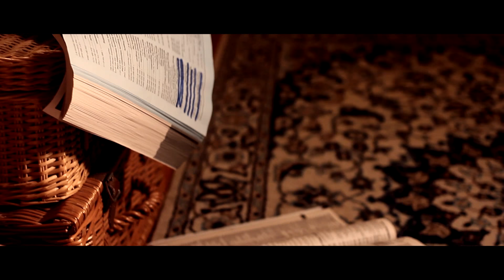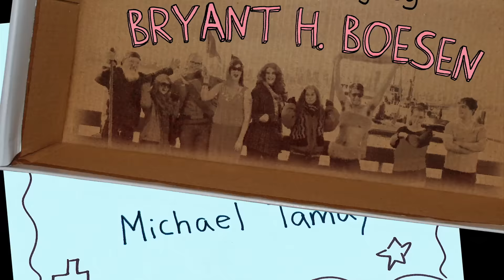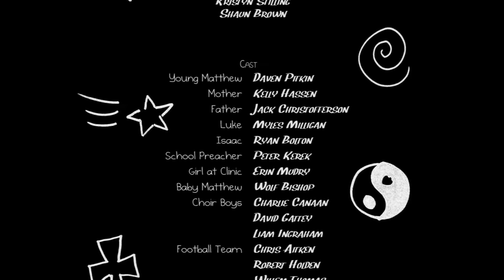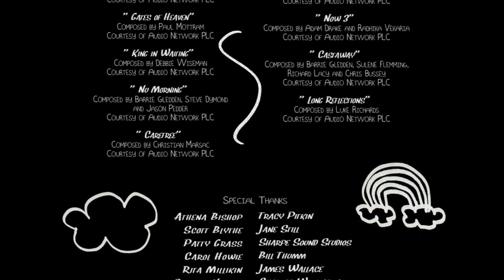Why Does God Hate Me? - Gay Short film (LGBT)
Why Does God Hate Me, is a A coming-of-age Gay Short Film comedy about Matthew, a 14-year-old boy living in a very religious town, whose best friend Ester tries to ‘cure’ him of being gay. But a trip to San Francisco shows Matthew that he might not be the one who needs curing.

Buy This is a Spoon/Why Does God Hate Me? Merch

Re-uploading from the Vimeo video

Behind the Scenes, Trailer, Galleries and More check out
Credits:
Written and Directed by
Joel McCarthy
Starring
Dakota Daulby as
Matthew
and
Nina Winkler as
Ester
Produced by
Krista McMillan
Lana Otoya
Director of Photography
Marshall Whitlock
Casting Director
John Morrison
Costume Design by
Michael Tamayo
Jessica Kalan
Editor
Danny MacDonald
Production Designer
Bryant H. Boesen
Joel Ashton McCarthy Narrator
Daven Pitkin Young Dakota
Kelly Hassen Mother
Jack Christofferson Father
Myles Milligan Luke
Ryan Bolton Isaac
Peter Kerek Priest
Camera Operator
Cameron La Fave
First Assistant Cameramen
Michael Baier
Matt Watermeyer
Publicity
John Morrison
Boom Operators
Shaun Brown
Gigi Saul-Guerrero
Sound Mixer
Kyle Gest
Locations Manager
Madison Leigh
Assistant Locations Manager
Liam Ingraham
1st Assitant Director
Milos Djakovic
2nd Assistant Director
Sepideh Merchant
3rd Assistant Director
Kristyn Stilling
Production Assistant
Tara Haynes
Story Editor
John Morrison
Costumers
Kirby Emerson
Jenny Roote
Danielle Malsbury
Makeup & Hair
Charlotte Lejuste
Best Boys
Luke Bramley
Liam Ingraham
Dolly Grip
Nick Oja
Key Grip
Jeff McAlpine
Grip
Nick Link
Gaffer
Rayln Gladue
Electrics
Rory W. Tucker
Justin Janzen
Chris Aitken
Assistant Editor
Denis Ogrinc
Sound Designers
Marshall Whitlock
Rory W. Tucker
Music
Liam Ingraham
Colourist
Danny MacDonald
Visual Effects
Nick Oja
Titles
Kyle Gest
Extras
Vance McCarthy
Penny Ashton
Gary McMillan
Alex McIntyre
Ryan Scramstad
David Gattey
Justin Cannon
Ben McCarthy
Hyatt Stuart
Callum Middleton
Bryant Boesen
Charlie Canaan
Andrew Obal
Nicole Tortora
Patrick Derritt
Gabriela Otoya
Victoria Tortora
Ilona Atzli
Leanne Reimer
Karl Heussner
Daniel Bergeron
Shane Edwards
Fabian Saul
Adam Swaluk
Janai Brettitt
Kristyn Stilling
Brad Lunder
Tammy Tsang
Darren McGovern
Michael Bulland
Naomi Lackmance
Robert Phanect
Matthew Enright
Tara Haynes
Vangie McCarthy
Chris Aitken
Special Thanks
Rita Millikin
Simon Pertile
Bill Thumm
Charles Wilkinson
Carol Howie